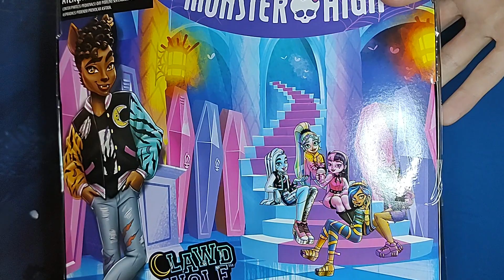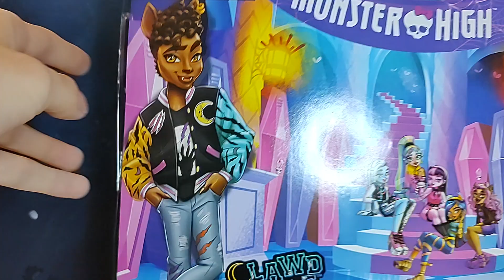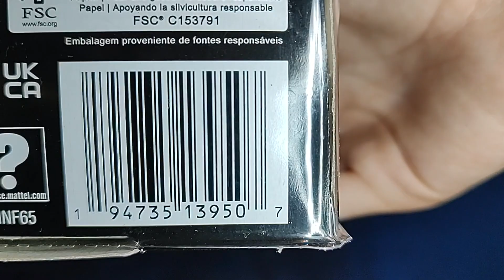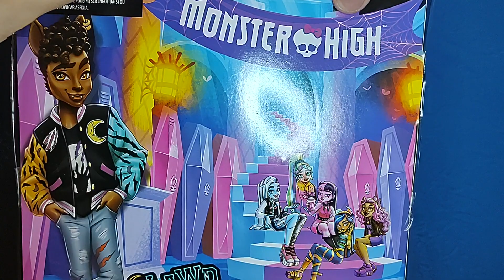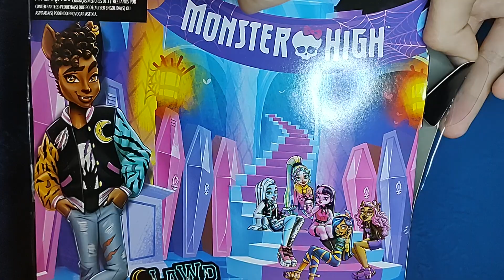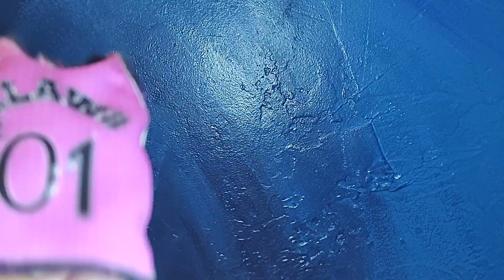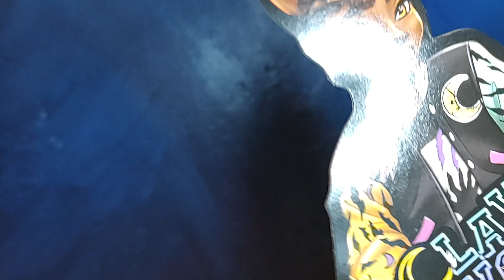CLAWD IS HERE!🌒 Monster High G3 unboxing 🌒 adult collector reviews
the favorite boy is here!!! because of distribution issues here in the US, I don't know when he'll be officially hitting store shelves
I got him off of Paulmart for $29 however when he officially hits store shelves he will be retailing at $24.99 like other signature releases. Clawd is as far as we know, not a store exclusive so he should be available anywhere the rest of the dolls are sold

collectorspace is a channel intended for adult collectors and gift givers

I swear a lot in this vid, so parents if you don't like the F word don't plop your children in front of this video

This is a 2 part video, I decided last minute to film the hair video separately